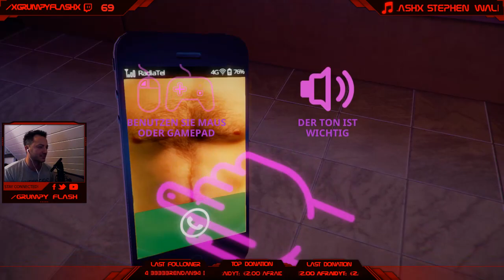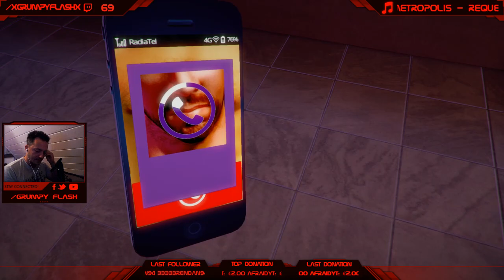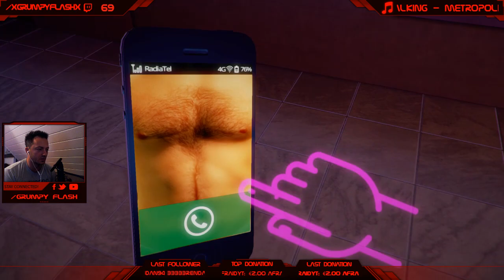RADIATOR 2 - NACKTE MÄNNER! WTF! | TWITCH.TV